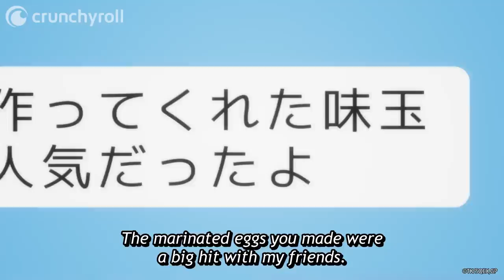Nishimura Has the Best Dad | My Clueless First Friend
Episode 7: His magic spell worked!

Fifth grader Nishimura isn’t too proud of her “Grim Reaper” moniker given by her bullying schoolmates, but the new kid loves it. The once lonely target of everyone’s ridicule starts to get out of her shell with the help of her new cheerful yet airheaded friend, Takada. Together they’ll embark on a sweet and touching journey of summer fun and friendship!